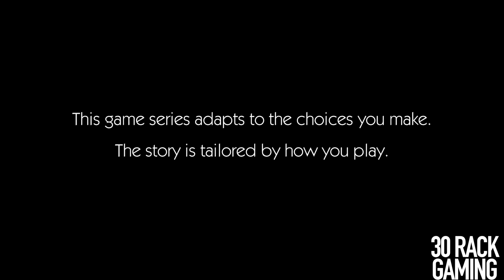The Wolf Among Us: Almond Gus - PART 1 - 30 Rack Gaming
Fable or Fables?

Your Gamers are:
RJ